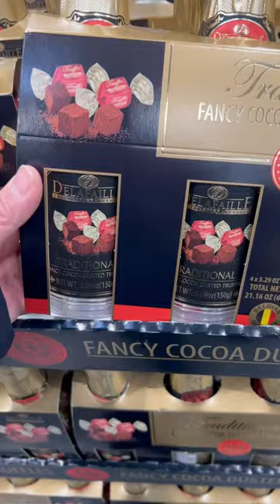Fancy Truffles Cocoa